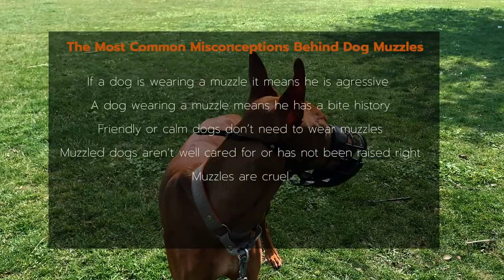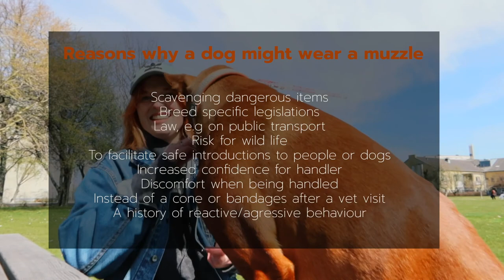Muzzle training | Should your dog wear a muzzle? | Why muzzles can be helpful for all dogs!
ABOUT THIS VIDEO:
Muzzles are incredibly useful, but they are often undervalued due to the stigma associated with them. In this video, I talk about why I'm using a muzzle for my dog and why it is important for us. At the end of the day, it is our responsibility to keep our dogs safe and to make sure that we do everything we can to keep training an enjoyable, productive process. I hope this video will help you make the best decision for your dog and not be scared of muzzled dogs in the future!

Link to a video on how to train your dog to like the muzzle:

TAKE CARE OF EACH OTHER AND YOUR DOG!
SEE YOU SOON!
/Sofia and Malik

*Please note, I am not a professional dog trainer or veterinarian.
 I only speak from my own experience with my dog